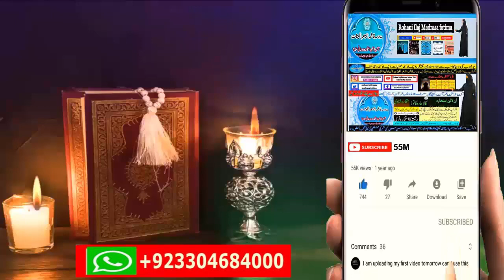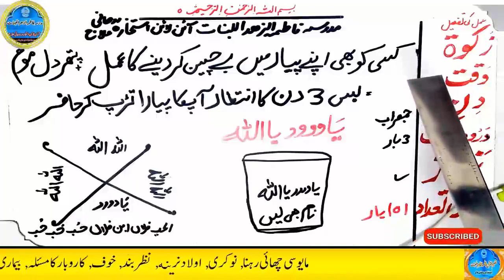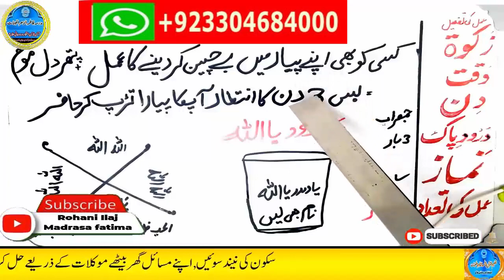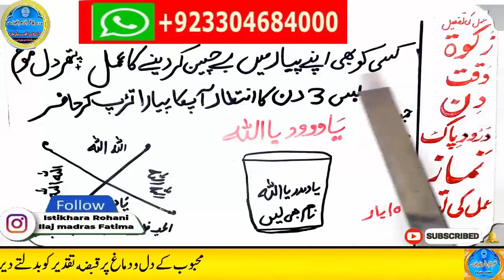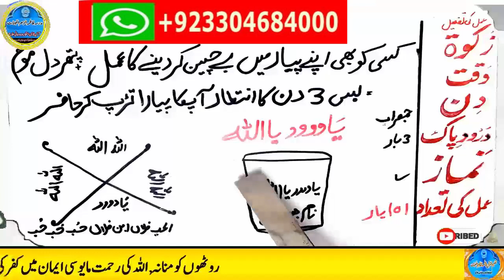mohabbat ka wazifa, wazifa for love, love marriage, mohabbat ka wazifa aag jesa, mohabbat ka taweez